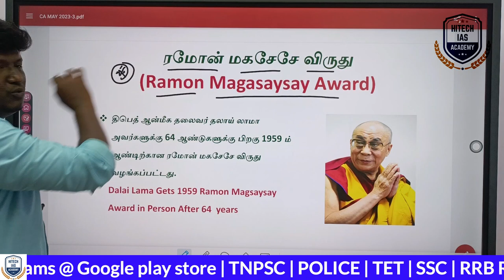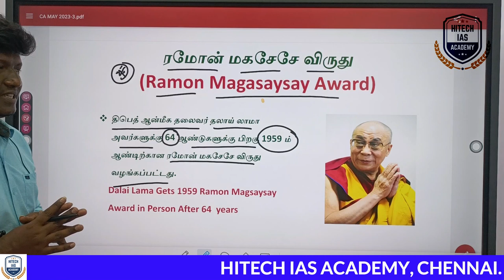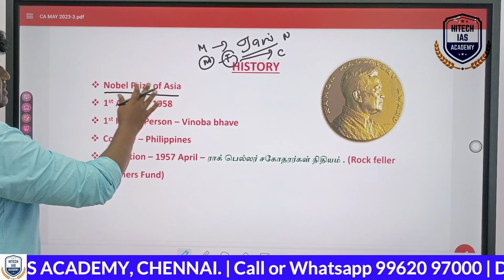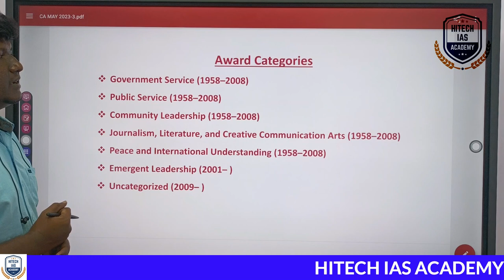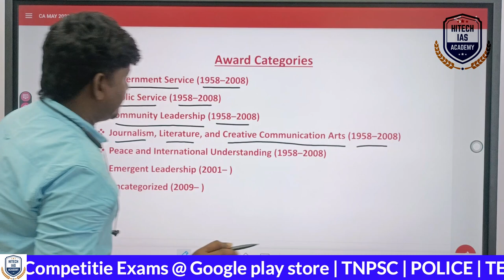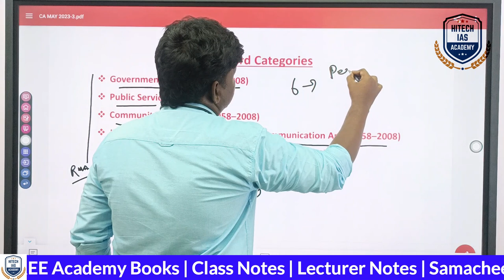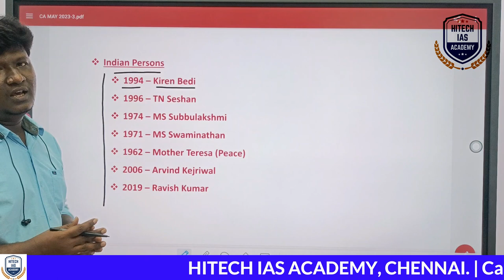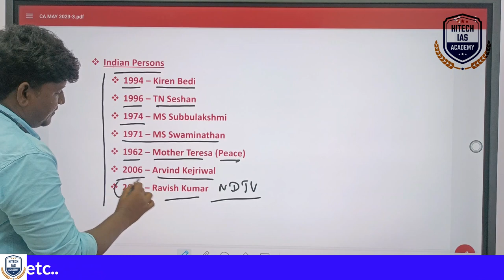CURRENT AFFAIRS | நடப்பு நிகழ்வுகள் | MAY MONTH 2023 | HITECH IAS ACADEMY | AWARDS